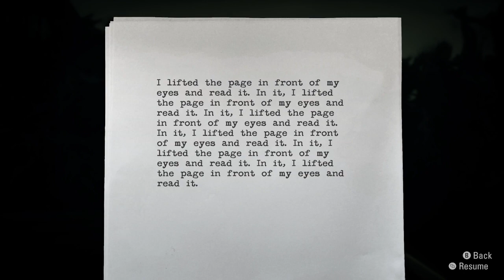All manuscript pages from Episode 3: Ransom in order 2/2 ~ Alan Wake Remastered